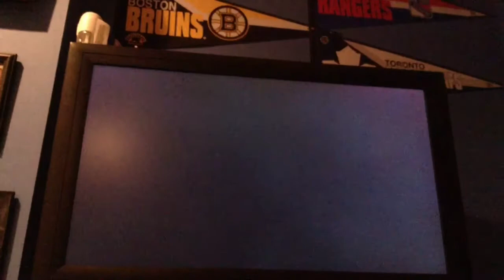Untitled 6 (made with Videoshop)